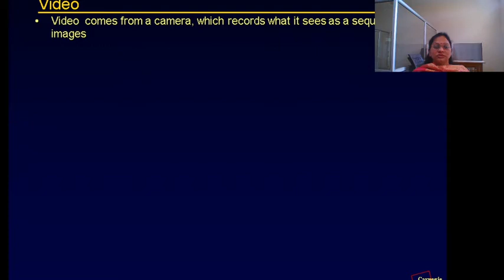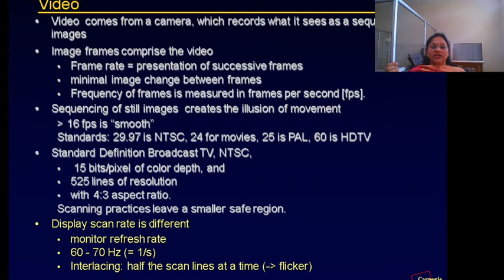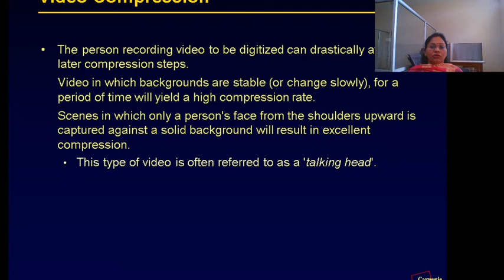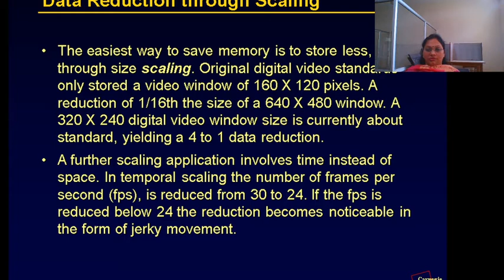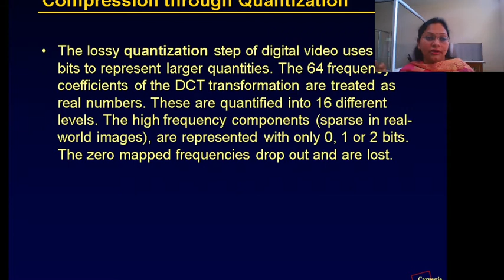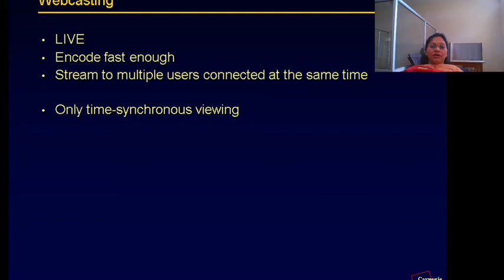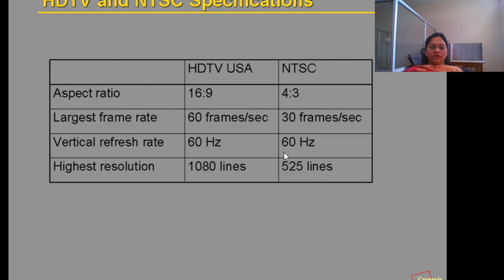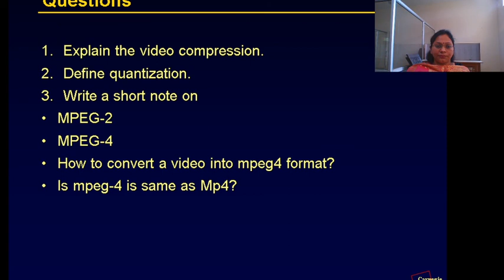digital video standards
Hello Students !
I am Dr. Nitika Arora.